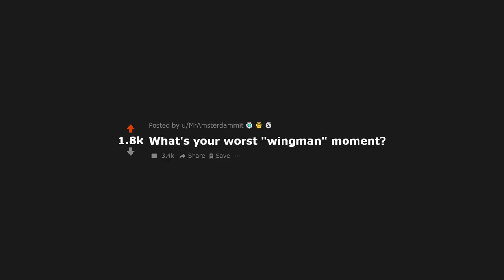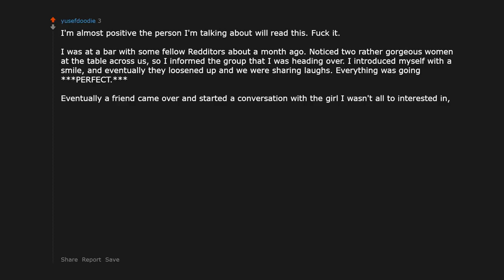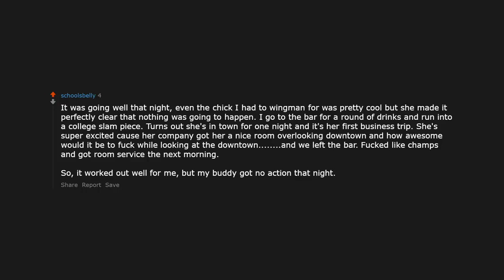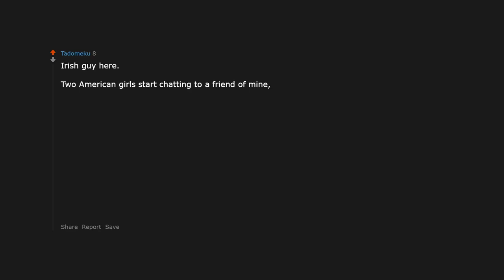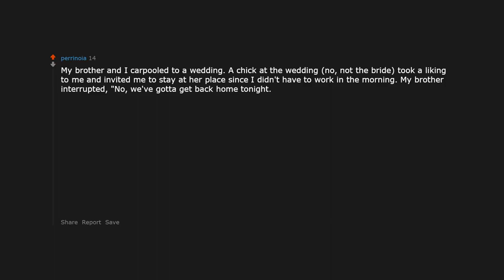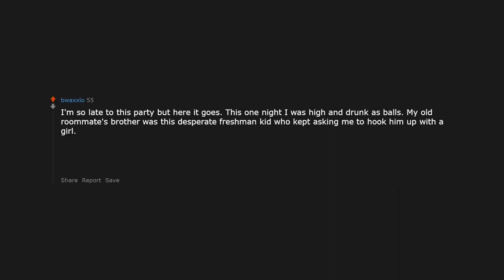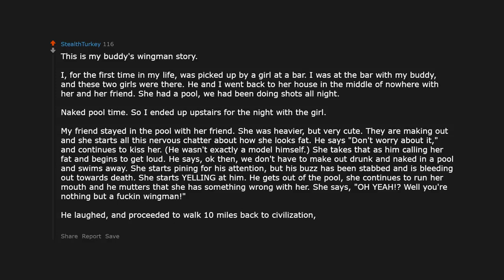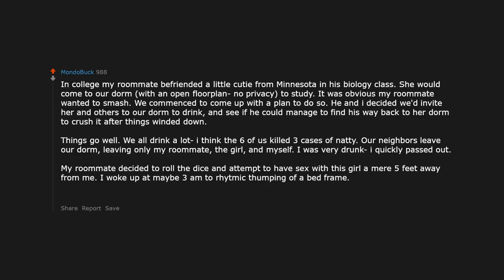What is your worst wingman moment? r/AskReddit | Reddit Jar